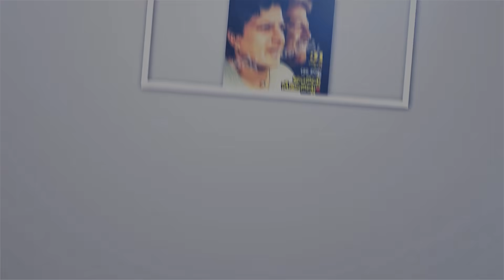ಅಂತಿಮ ಶವಸಂಸ್ಕಾರಕ್ಕೂ ಗತಿಯಿಲ್ಲವಾಯ್ತೆ ಸ್ಯಾಂಡಲ್ ವುಡ್ ಹಿರಿಯ ನಟಿಗೆ | ಬಿ.ಜಯಾ | Kannada Maanikya